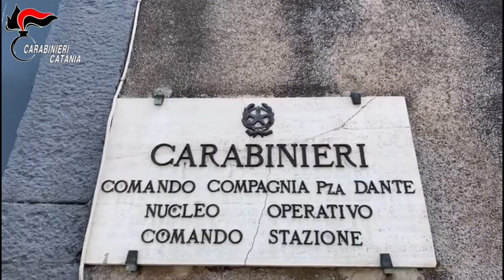Tentato Omicidio in via Leucatia, arresti